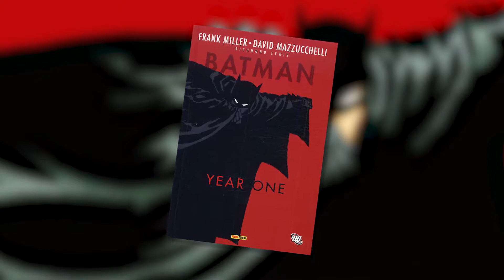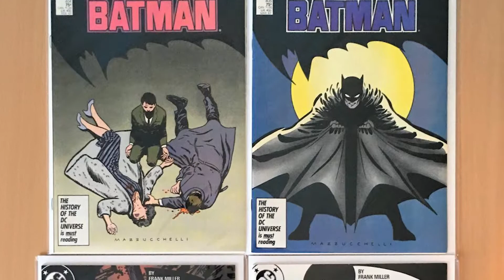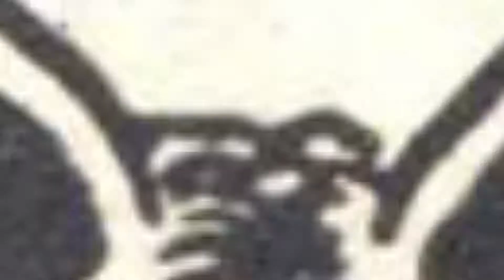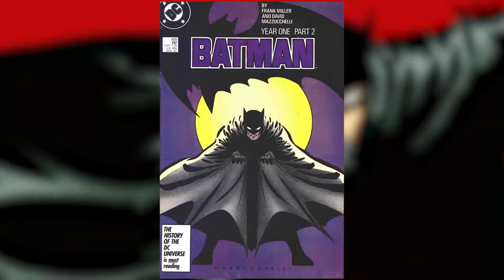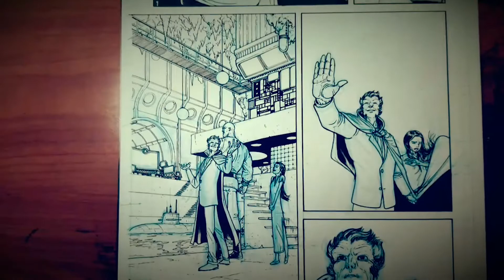BATMAN: YEAR ONE (BATYEAR)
Troy and Dave kick off their massive BATYEAR event with Frank Miller and David Mazzucchelli's seminal classic: Batman: Year One.

How does the book stack up after nearly 30 years? Tune in to find out, and don't forget to give us a jingle on the ol' Batphone!

This week's guest is comic book artist extraordinaire, Ryan Winn!